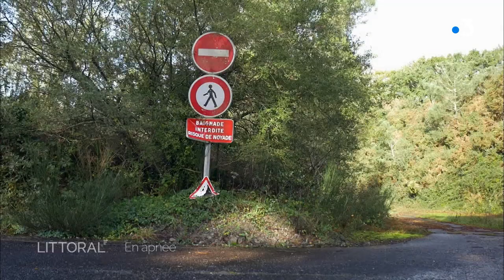En apnée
Nicolas Giradin est un des meilleurs apnéiste français. Soudeur et charpentier naval de métier, ce lorientais de 38 ans a participé à de nombreux championnats de France et mondiaux d’apnée en poids en constant. Lors du dernier championnat de France, il atteint 92 mètres, à la seule force de ses palmes. Il a décidé d’arrêter la compétition mais continue de sillonner le littoral breton pour pratiquer sa passion.
Réalisation Laurent Cadoret